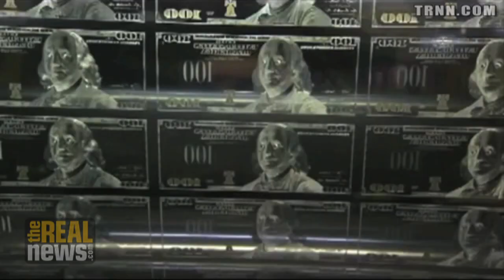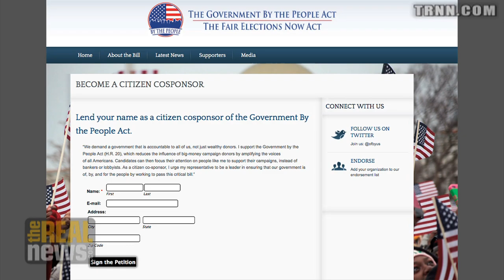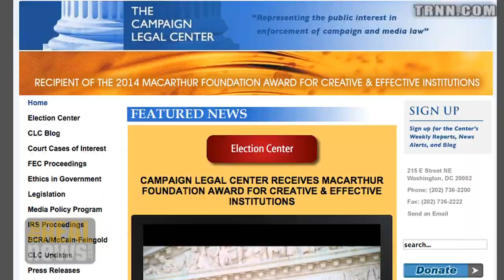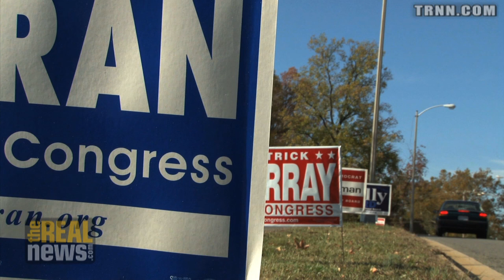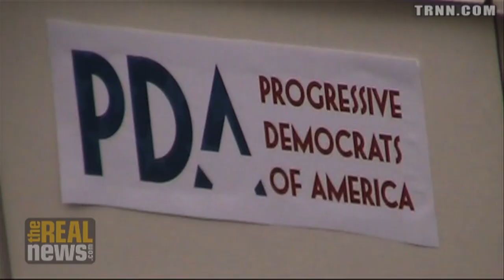How to Really Get Money Out of Politics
While Senate Republicans filibuster a constitutional amendment to reign in campaign contributions, critics say Democrats can pursue alternative strategies to increase transperancy without a supermajority